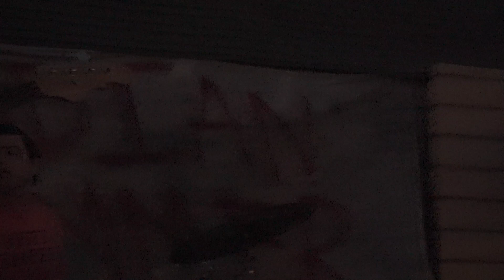Bees N Honey ^^^🐝🍯